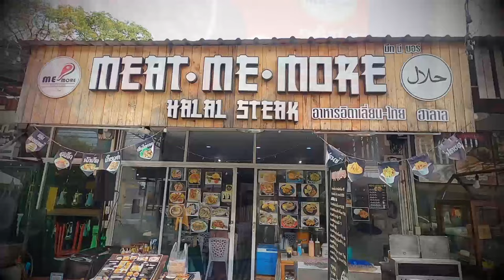AH 4678 พ่อแม่รังแกฉัน โดย อาจารย์สมิตร มะดะเรส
15.09.67 @ Meat Me More สถานีพัฒน์ 25

Tel & Line iD :
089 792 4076 (ดาวุด)
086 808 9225 (อับดุลการีม)
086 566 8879 (อนัส)
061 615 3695 (มุสตอฟา)
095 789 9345 (อามีน)
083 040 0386 (ฟูอาด)